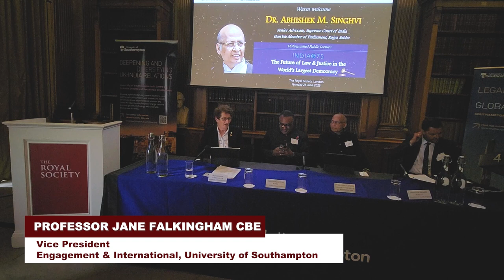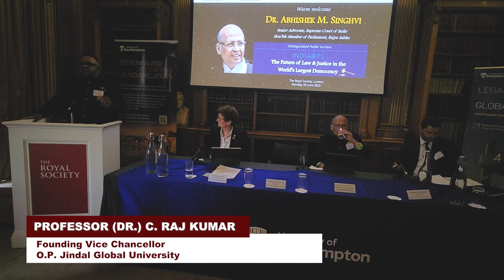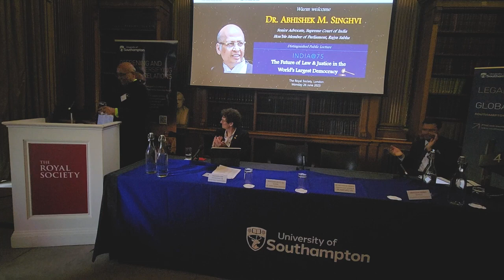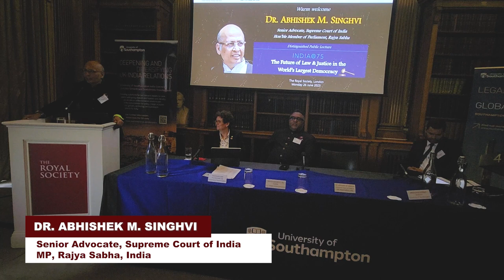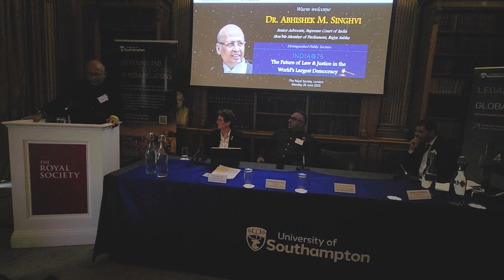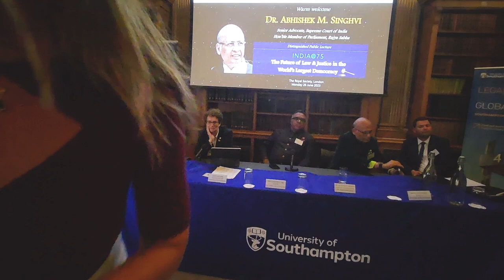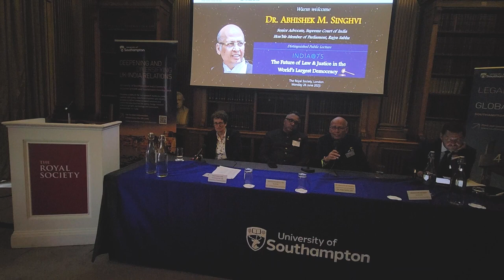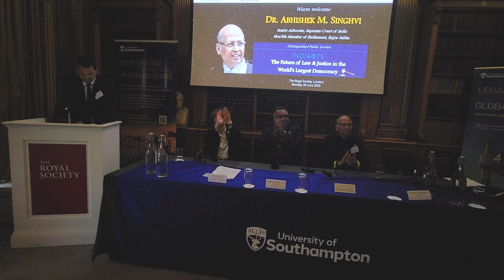Dr. Abhishek Singhvi Lecture on "India at 75" at University of Southampton 26.06.2023